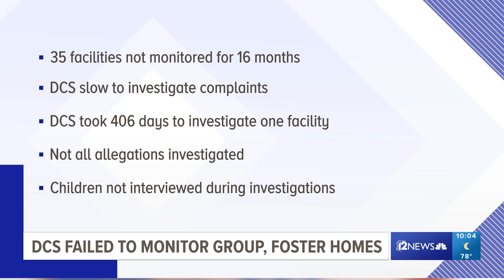Report: DCS failed to monitor foster group homes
The report looked at how the Arizona department of Child Services investigated, resolved and monitored group homes and foster homes, after receiving complaints.